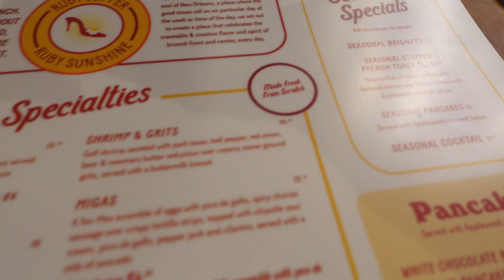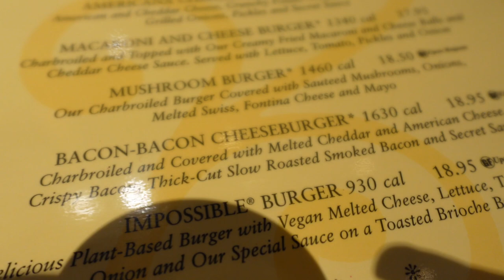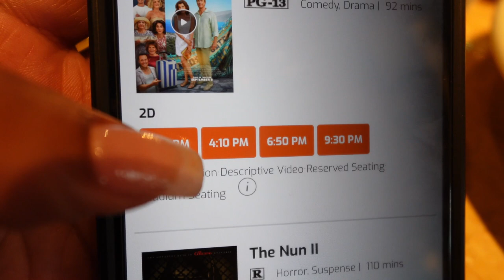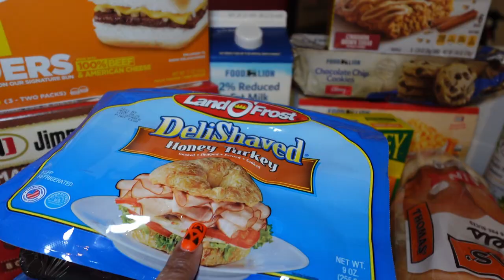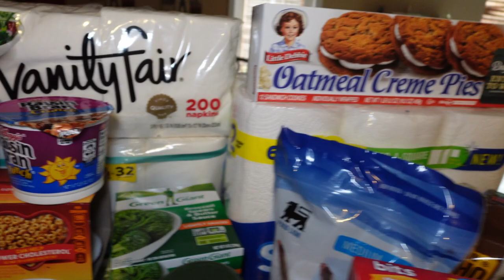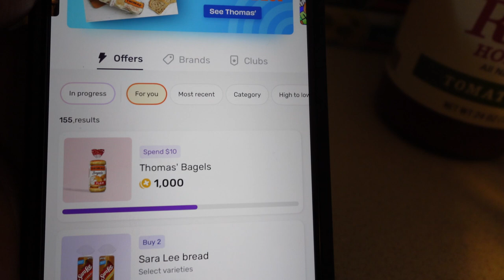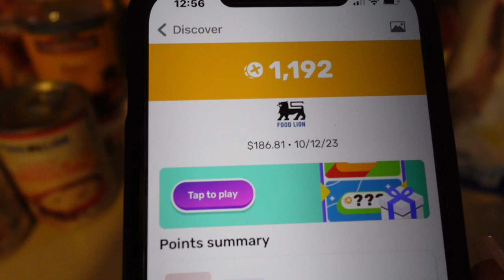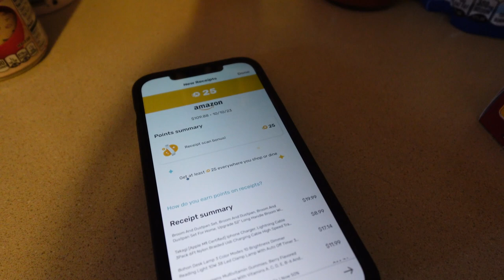VLOG 🎙️ Kirk Franklin + Dance Audition + My First Grocery Haul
VLOG 🍌 My First Grocery Haul + Kirk Franklin + Dance Audition

Welcome to another My Royal Diaries vlog. In this episode, my friend and I are celebrating 20 years of knowing each other; I give you a glimpse at my fitness journey; I conduct my first grocery haul; see a gospel concert; be a judge at a dance competition, and more!

Hello, my name is Rokeya, a.k.a MsQueenRo - Founder & Brand Strategist of Royal Consulting, LLC. The theme for this channel is LIFE, CAREER, & TRAVEL. The subjects are separated in my playlist - in case you are following one over the other. THANK YOU!

Instagram | LinkedIn | YouTube | Threads | Facebook

TECHNICAL CREDITS

Filmed on an iPhone 12 Pro Max 128GB and/or DJI Pocket 2